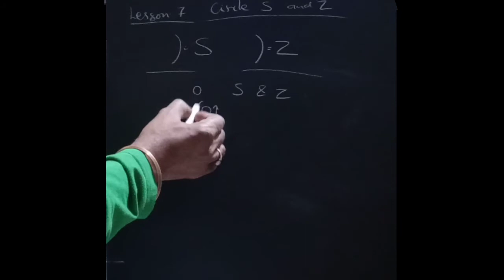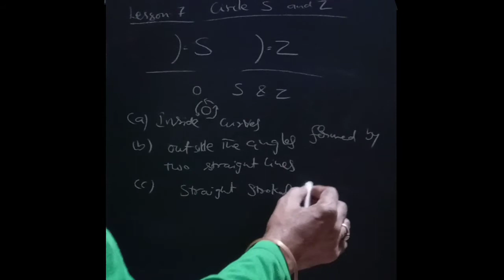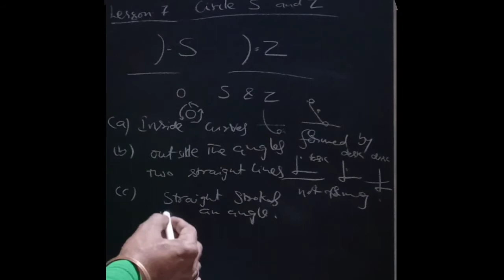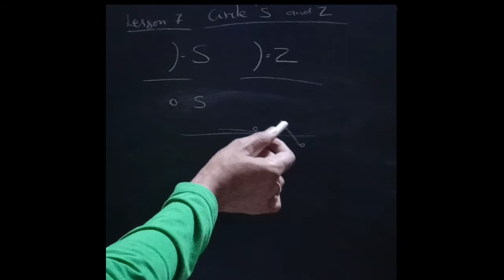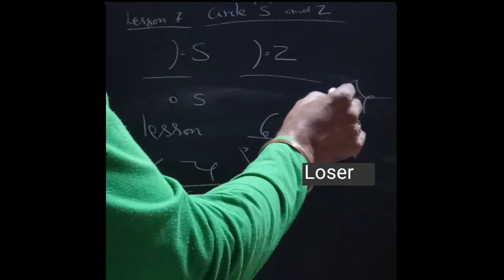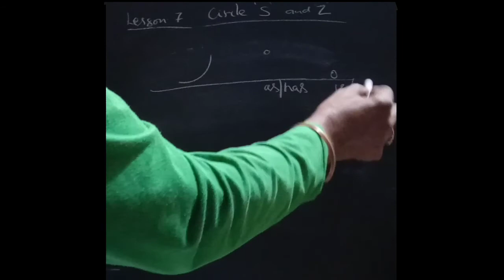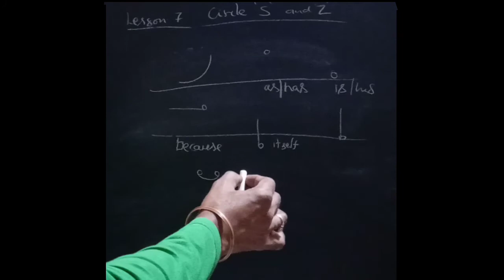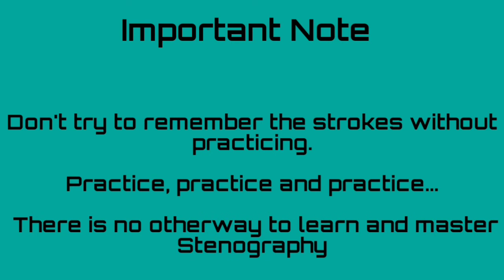Lesson on Circle S & Z ll English Shorthand Course